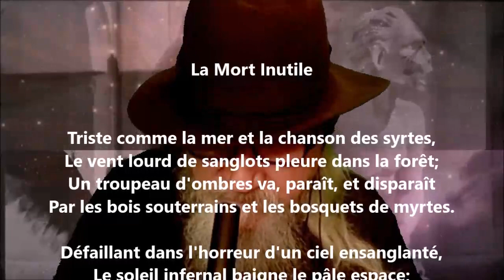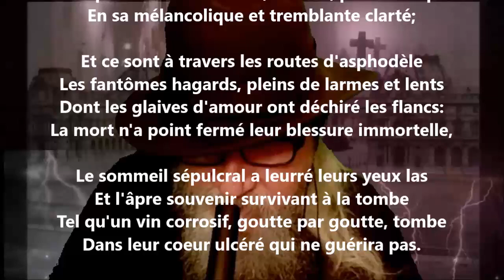La mort inutile - Pierre Quillard lu par Yvon Jean